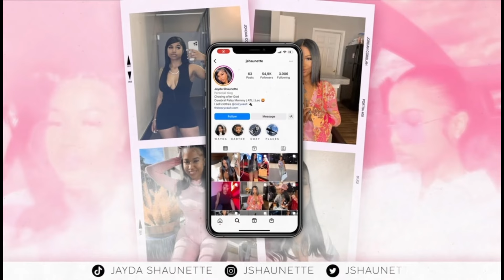Truth or Drink | Storytime, Cash Giveaway + Spilled Tea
I let my followers on Instagram (@jshaunette) ask me questions anonymously and their questions got very personal and wild!

To start off the new year, I’m giving away $50 Visa gift cards to two lucky winners. To be entered in the giveaway, you must meet these following requirements:

2. Comment the code word in the comment section
3. For an ADDITIONAL entry, you can post a clip of this video on your Instagram story and tag my page (@jshaunette). You’ll get an additional entry for EACH story post

The winners will be announced in my Instagram story on January 25th so you have TWO weeks to enter in the giveaway!

The visa gift cards will be emailed to the winners so make sure you have a working email